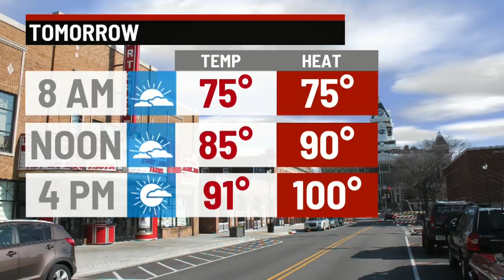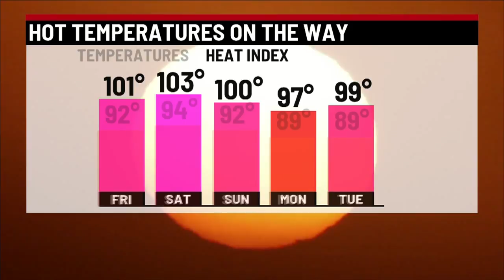Thursday evening forecast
Meteorologist Marcus Bailey has your Thursday evening forecast